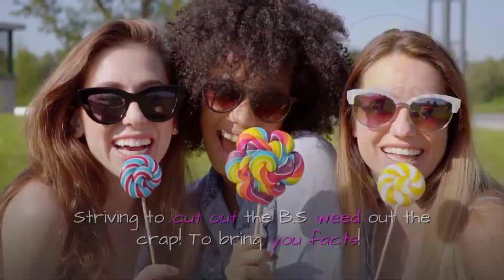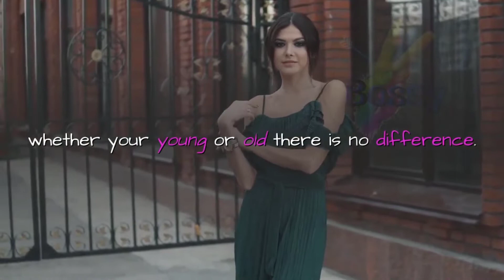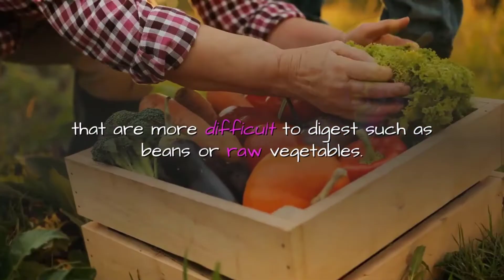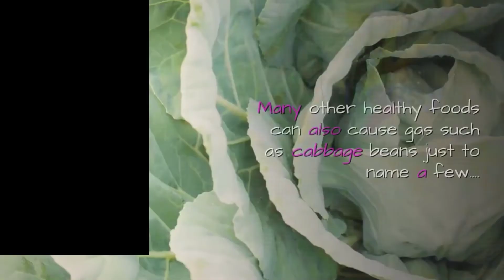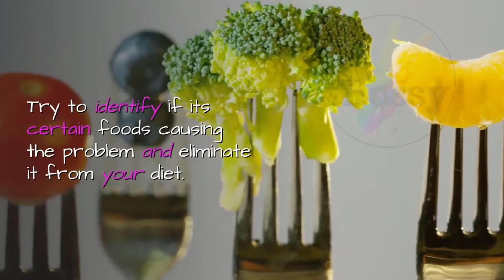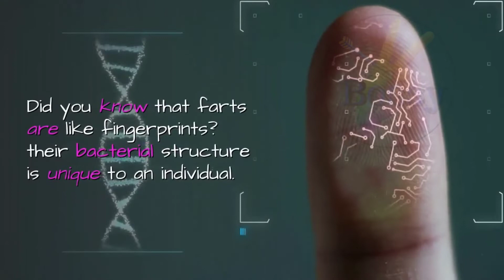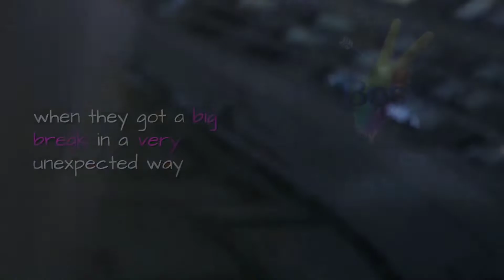FACTS! Why Human Farts Smell Bad! – Farts | Farting | Flatulence Meaning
Why am I constantly farting! Farting or the medical term is called Flatulence is part of our natural daily lives! although, many still find it embarrassing when they let out an innocent fart! Looks, farts smell terrible but it is what it is! This short video we discuss why people fart more than others and why farts smell stronger when you eating certain foods!
gassy stomach remedies
why do I fart so much.

why do we fart, why do i fart so much, why do we fart smelly, flatulence meaning, why am i constantly farting, why do we fart loud, why do we fart too much, who do you fart, why do we fart so much, what is a fart, what causes flatulence, why do farts smell, what is a fart made of, why do i fart a lot, foods that cause flatulence, farts smell like rotten eggs, why am i farting so much, why do I have so much gas, why do I keep farting, why do farts stink

Video Footage in this content is licensed through Storyblocks.
These statements are not intended to diagnose, treat or cure any disease! It is very important that you “always” seek Medical advice before starting any diet or treatment. If you have or suspect that you have a Medical issue, you must contact your health provider and seek Professional advice.